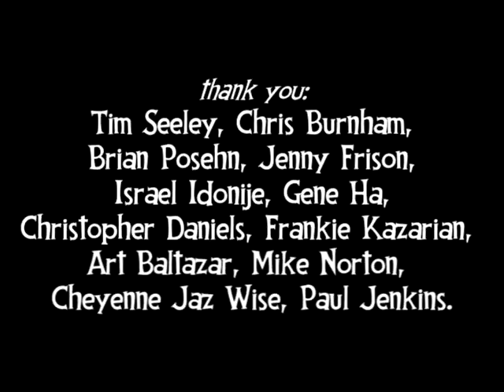Parker’s Pick Ep. 232: SPONGEBOB COMICS #63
It’s a new episode of PARKER’S PICK!
This week 14-year old Parker recommends SPONGEBOB COMICS #63
By Gregg Schigiel, David Lewman and Vincent DePorter.
Published by United Plankton Pictures.
Challengers Comics + Conversation
1845 N Western Ave • Chicago, IL 60647